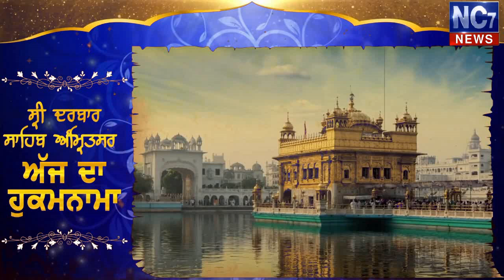14 May 2019 | Today's Hukamnama | Harmandir Sahib | Golden Temple, Amritsar | Nc7News